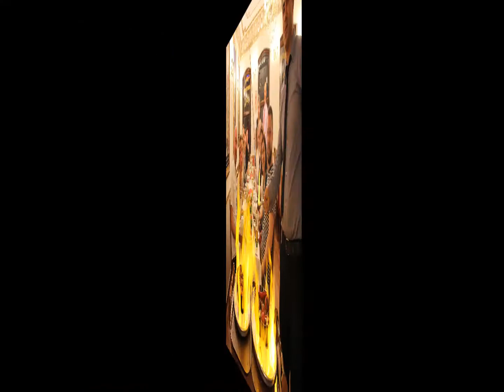Hatay Medeniyetler Sofrası'nda Şov Devam Ediyor. مطعم المدينة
Şovları ve Vazgeçilmez Lezzetleriyle Hatay Medeniyetler Sofrası Kalite Arayanların Ana Durağı

Hatay Medeniyetler Sofrası / مطعم المدينة

For Reservations / للحجز

تركيا اسطنبول